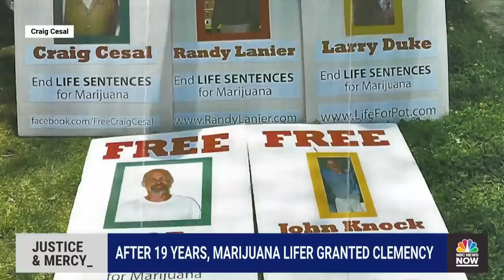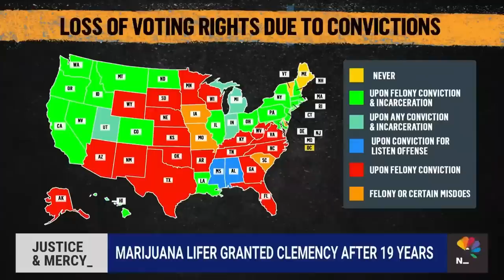Chicago Man Serving Life For Marijuana Granted Clemency After 19 Years In Prison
Hear the story of Craig Cesal who was arrested for participating in a marijuana conspiracy and sentenced to life in prison with no parole despite having no criminal history. Cesal was granted clemency by then-President Donald Trump in the final hours of his presidency and is now fighting to help others who face a similar fate.